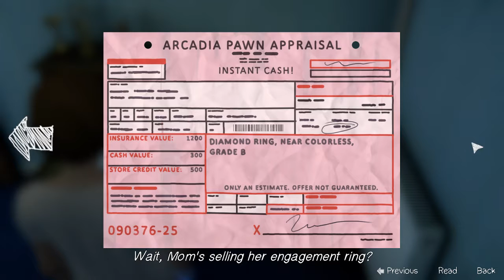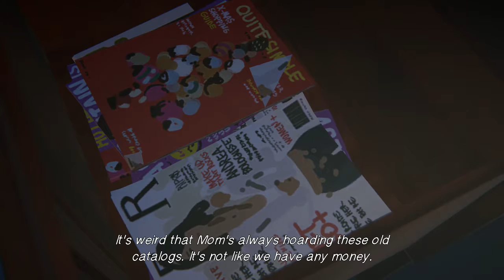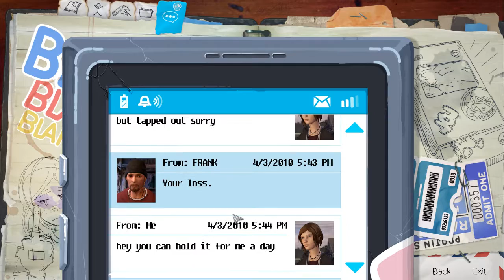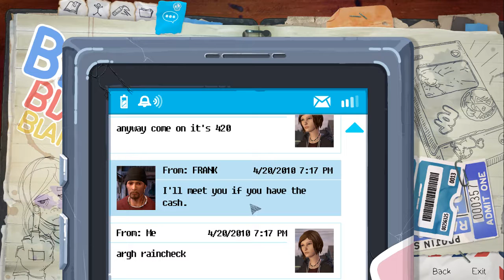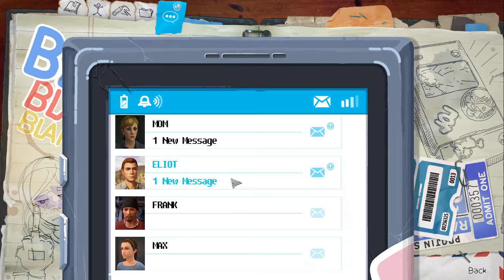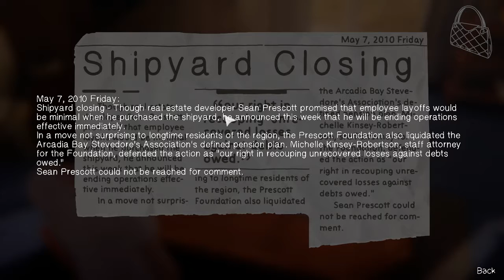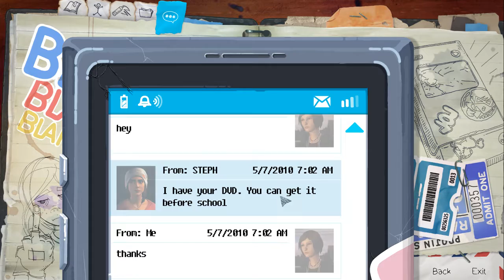Life Is Strange: Before the Storm #03 Mom